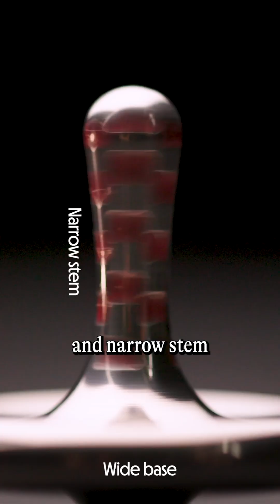The longest top spin lasted over 7 hours 💥 How?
With the release of our new Tracer Top, we started thinking: how can something so simple spin for so long? We dusted off the old physics textbooks to figure it out.